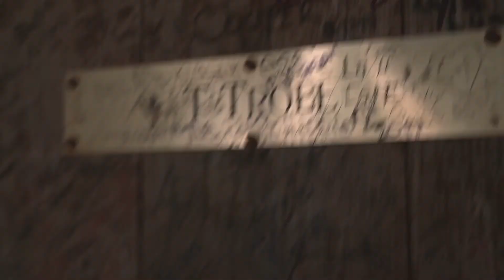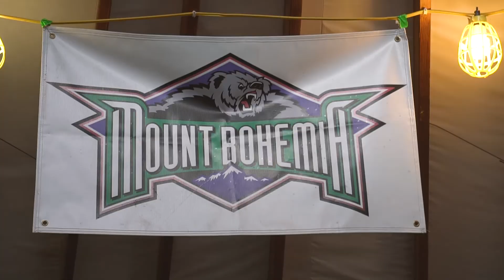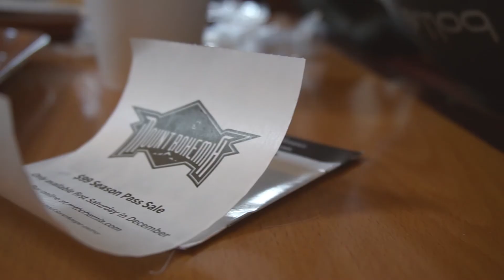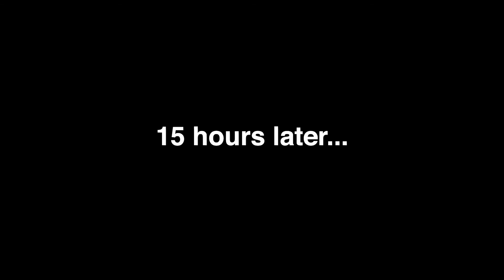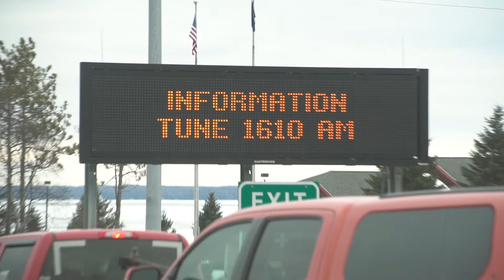Winter U.P. Travel Lessons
Heading to Michigan's Upper Peninsula this winter? Here's a few tips you probably won't need to help you make it from the Keweenaw to the Might Mac.